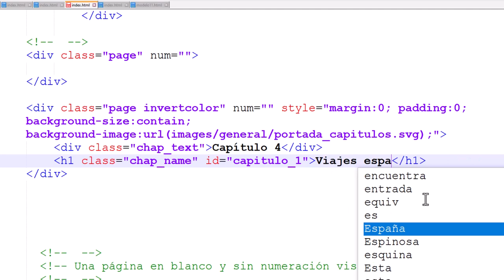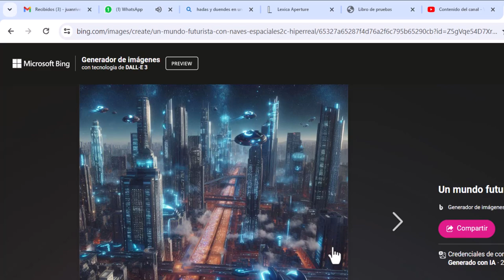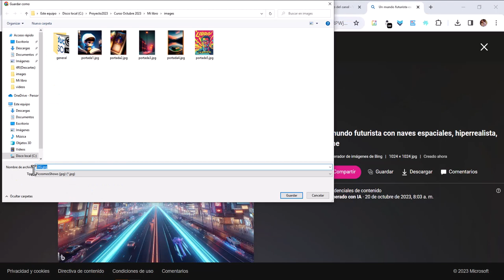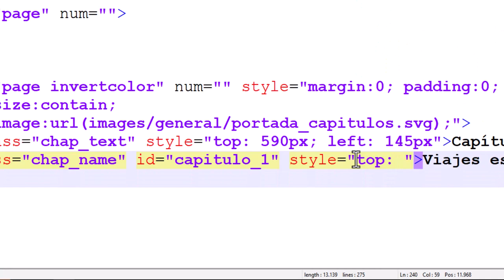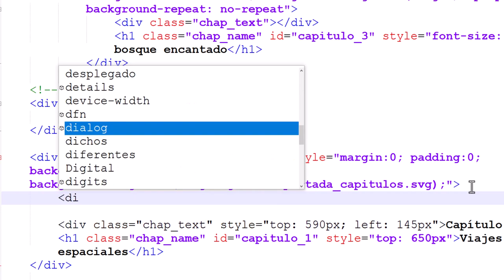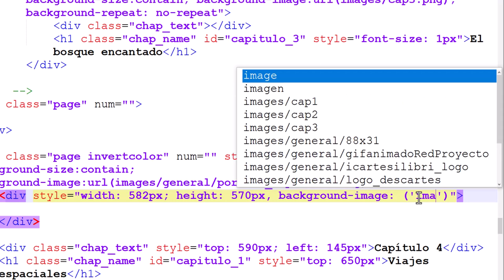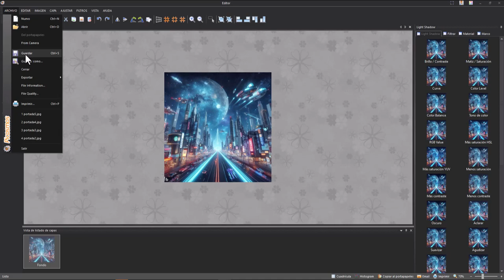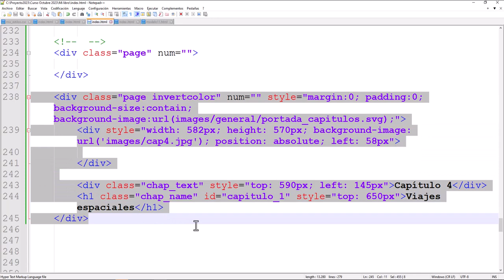Diseño de portadas con imagen en un contenedor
En este video, presentamos el procedimiento para diseñar portadas de nuestro libro interactivo, usando un contenedor diseñado con estilos CSS y los textos que por defecto tiene el libro.

Recomendamos tener un editor de imágenes, que puede ser Paint de Windows o Picosmos